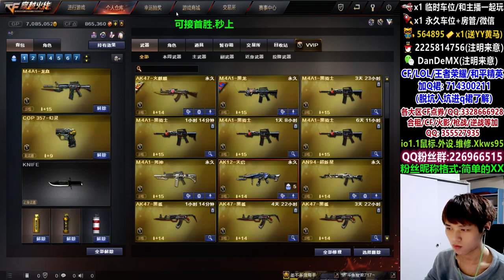sử dụng nền đồ họa 2D đơn giản, bắt mắt với các mảng màu tươi sáng - Truong son Nguyen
Truong son Nguyen
 sử dụng nền đồ họa 2D đơn giản, bắt mắt với các mảng màu tươi sáng